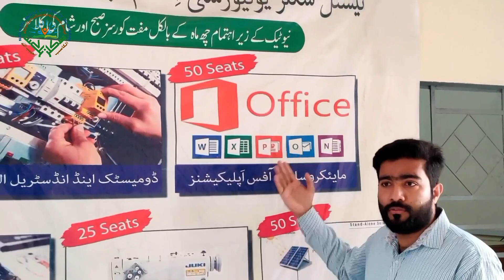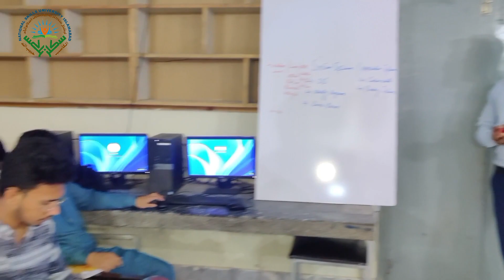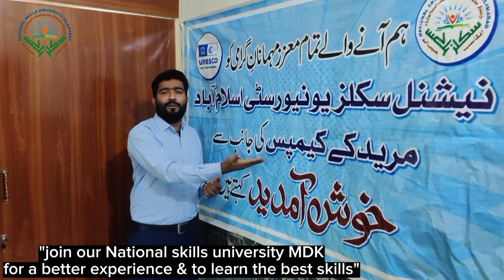Enhance Your Skills with Technical Education at NSU Muridke Campus. Come, Join Us!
We take pride in providing practical skills training in a variety of fields at our esteemed institution. From Mobile Phone Repairing, Beautician, Industrial Electrician, Solar PV System Technician, MS Office Applications, to Fashion Design and Dressmaking, we offer a diverse range of courses to meet your aspirations. Curious to know what our students have to say about our MS Office Applications class? Watch the video below and hear their feedback firsthand.